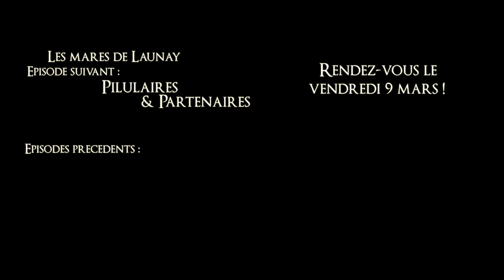Mares de Launay Episode 5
Argile & mains agiles
Réalisation : F.Nimal / CEN Normandie Ouest Février 2018
Musique : She's On My Mind (Instrumental Version) - Josh Woodward (Licence jamendo)